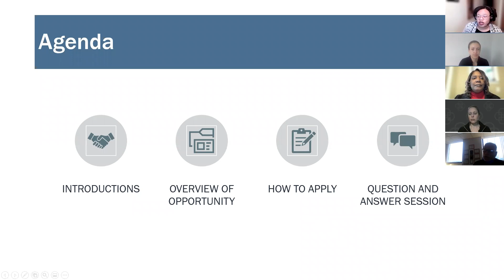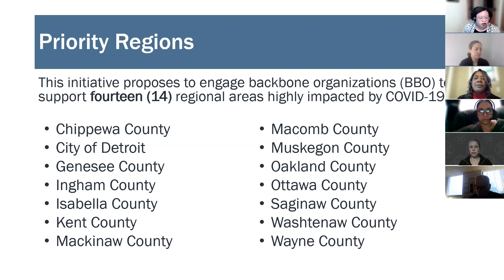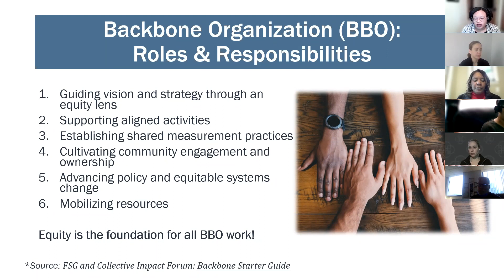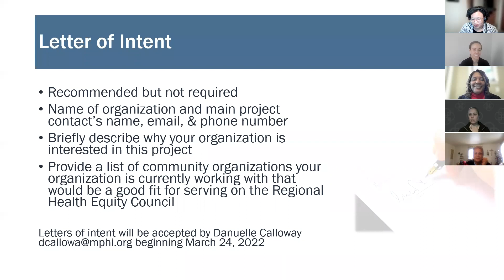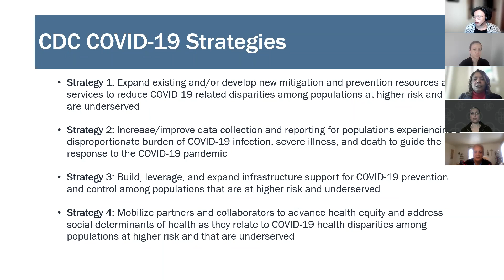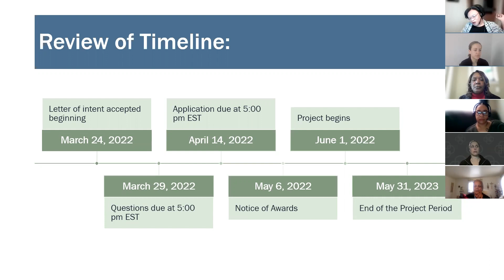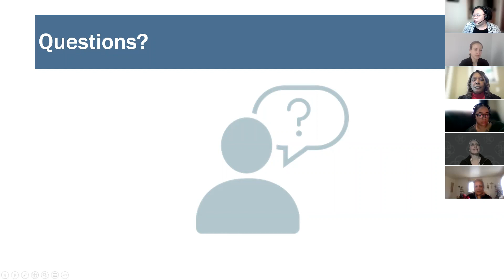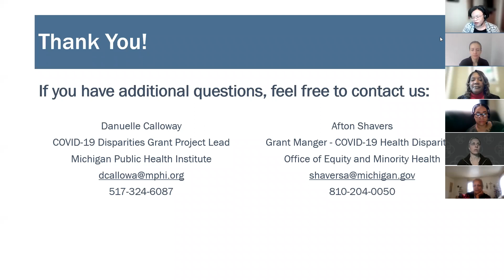COVID-19 Health Disparities Grant - Health Equity Regional Council Backbone Agency RFA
Informational webinar about the grant and how to apply.